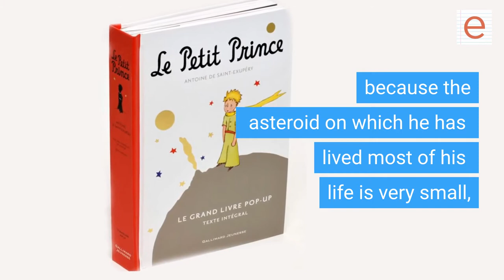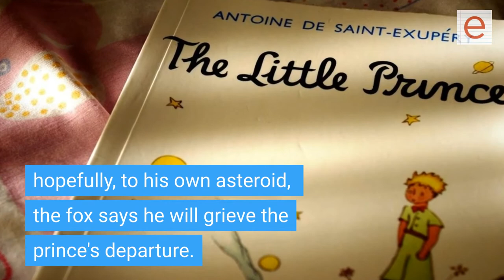What is the meaning of the following quote in The Little Prince?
What is the meaning of the following quote in The Little Prince: "It is only in the heart that one can see rightly; what is essential is invisible to the eye."